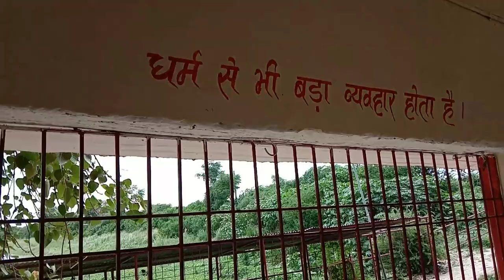बाबा केवल धाम समस्तीपुर बिहार में baba kewal dham Samastipur Bihar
बाबा केवल धाम बिहार समस्तीपुर जिला से मात्र 20km दूर है

आप लोग बाबा केवल धाम एक बार जरूर आए और बाबा का दर्शन कीजिए

 मेरे ब्लॉग देखने के लिए बाबा केवल आप की मनोकामना पूरा करे जय जय बाबा केवल धाम बिहार सरकार